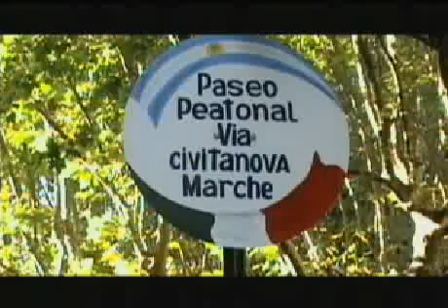TC en San Martín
Carrera cupecitas